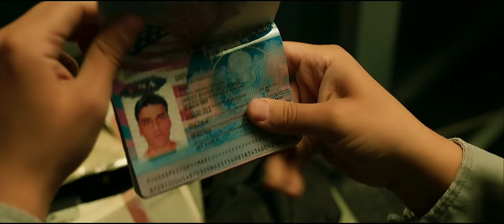Moon Knight - New Tv Spot Trailer= Protect | Disney+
Only one more week until Marvel Studios’ MoonKnight 🌙 arrives on DisneyPlus